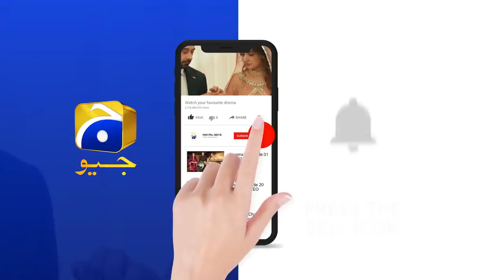Jawad Ka Meter Ghom Gaya To !!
Written by: Sarwat Nazeer
Directed by: Ali Faizan
Produced by: Abdullah Kadwani & Asad Qureshi
Production House: 7th Sky Entertainment

Cast :
Ahsan Khan,
Neelum Munir,
Amar Khan,
Haroon Shahid,
Saba Faisal,
Shabbir Jan,
Noor-Ul-Hasan,
Kinza Malik
Sana Fakhar
Mizna Waqas
Haris Waheed